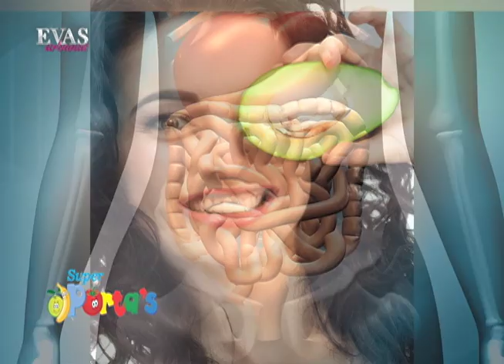Beneficios del aguacate | Super Porta's